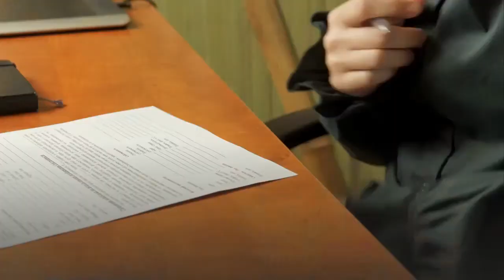Broward Recruits Retired Docs and Nurses to Help Administer COVID 19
As the COVID-19 vaccination process ramps up, Broward County is calling on the old guard to help out. The county’s Medical Reserve Corps is asking retired physicians, nurses and health care workers to help out in the massive effort to vaccinate hundreds of thousands of people.“With the vaccine, we’re going into probably our biggest endeavor so far,” said Dr. Warren Sturman, Unit Director for the Broward County Medical Reserve Corps. “Mass vaccinations for a pandemic is something that has always been on our mission statement, something we have always thought about. This is right in line with what we were planning for years, hoping to never have happened, but planning for it."LocalThe application has spots for qualifications, licenses and any special skills. Laypeople with no medical background are encouraged to join the corps as well. Sturman said they can help with paperwork, traffic flow and other nonmedical tasks.“Right now a lot of the Department of Health employees are manning those sites,” Sturman said. “They have other jobs like human resources and accounting, so they’re going to need our volunteers to step up and fill in for them.”Fill out an application here.